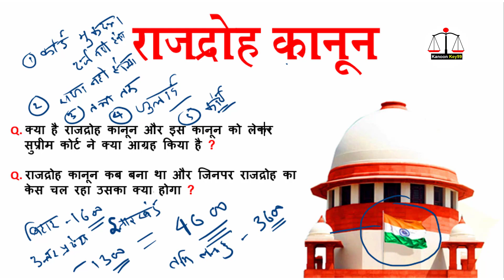rajdroh kanoon क्या है और क्यों rajdroh kanoon को खत्म किया गया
Cover Topic:
rajdroh kya hota hai
rajdroh kanoon kya hai
rajdroh kanoon in hindi
rajdroh ka case kya hota hai
rajdroh ka kanun kab lagta hai
rajdroh kanoon supreme court
section 124a supreme court judgement

About this video:
आज इस वीडियो में आपको राजद्रोह कानून क्या है और क्या है राजद्रोह की धारा और सुप्रीम कोर्ट की राजद्रोह कानून पर रोक और राजद्रोह कानून पर सुप्रीम कोर्ट में सुनवाई और राजद्रोह केस पर बड़ा फैसला धारा 124a क्या है भारत में देशद्रोह की सजा क्या है और राजद्रोह में कौन सी धारा लगती है